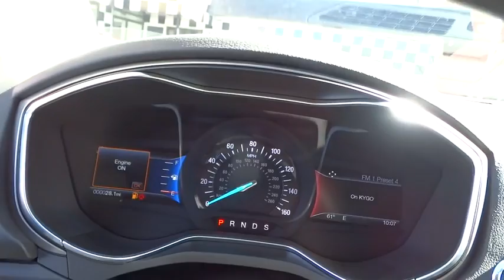2016 Ford Fusion Centennial CO, Littleton CO, Fort Collins CO, Greeley CO, Cheyenne WY GR214756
2016 Ford Fusion
2016 Ford Fusion 4dr Sdn SE AWD - Stock#: GR214756 - VIN#: 3FA6P0T95GR214756

O'Meara Ford
400 W. 104th Ave.

Great MPG: 31 MPG Hwy.. Where are you going to stumble upon a nicer 4dr Sdn SE AWD at this price? Nowhere, because we've already looked to make sure... Awesome! New Arrival!! This marvelous Vehicle, with its grippy AWD, will handle anything mother nature decides to throw at you!! Safety equipment includes: ABS, Traction control, Curtain airbags, Passenger Airbag, Front fog/driving lights...Other features include: Bluetooth, Power door locks, Power windows, Auto, Turbo...